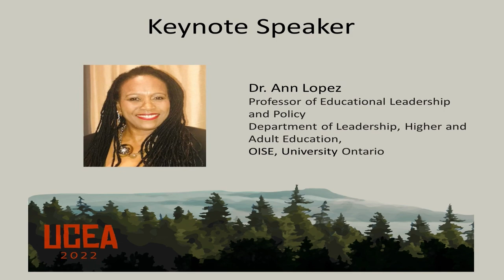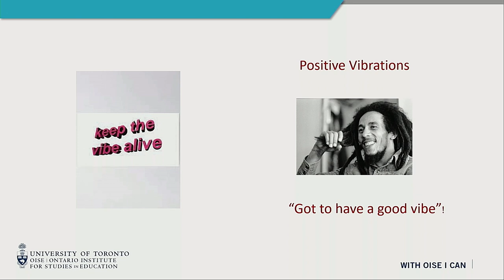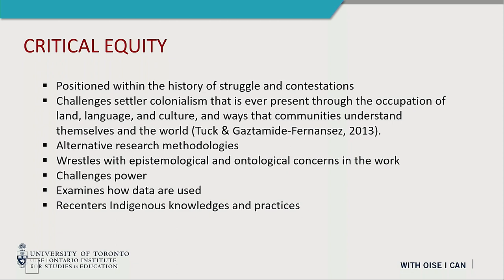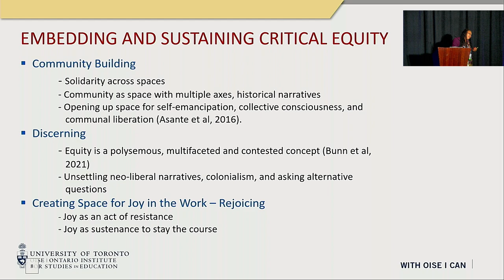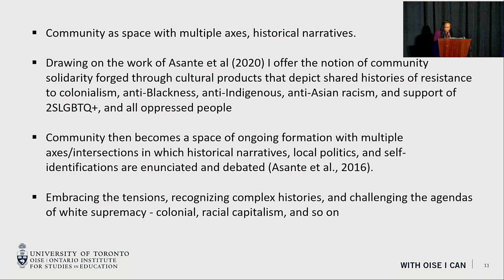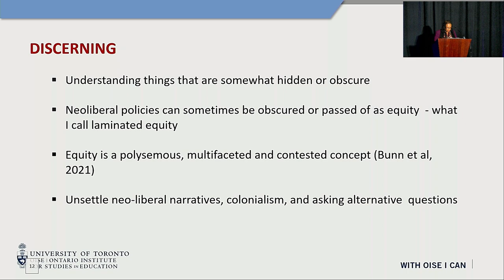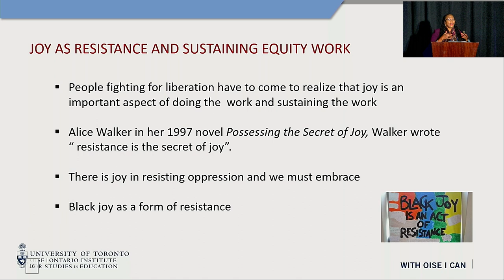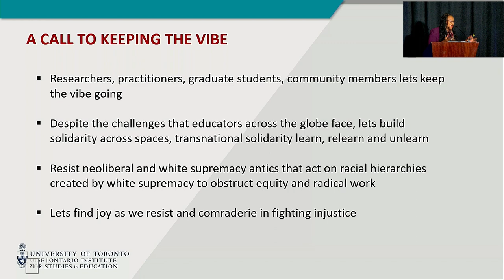General Session III: Mitstifer Lecture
Ann E. Lopez, OISE/University of Toronto

Keeping the Vibe: Embedding and Sustaining Critical Equity
Through Community Building, Discerning, & Rejoicing